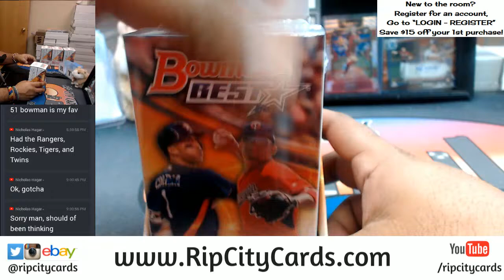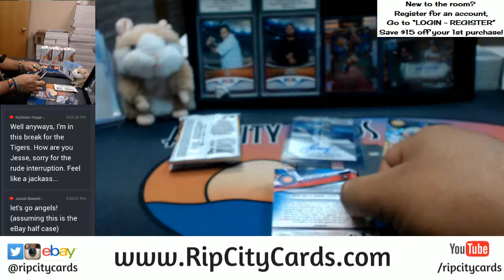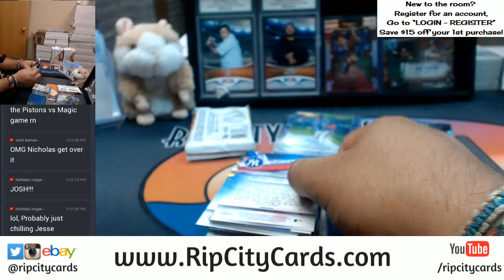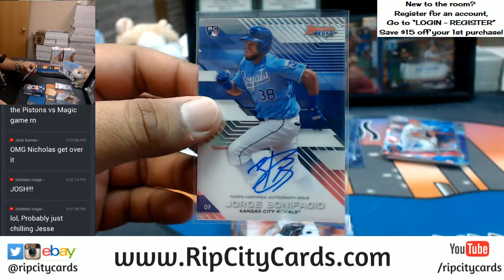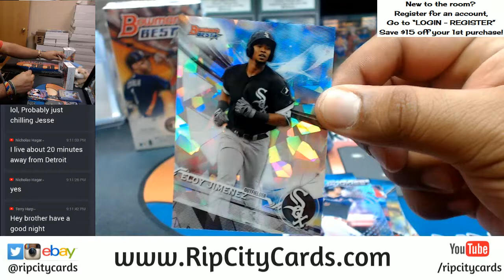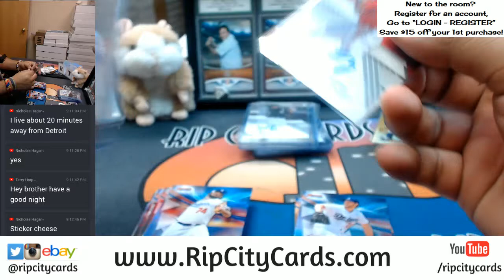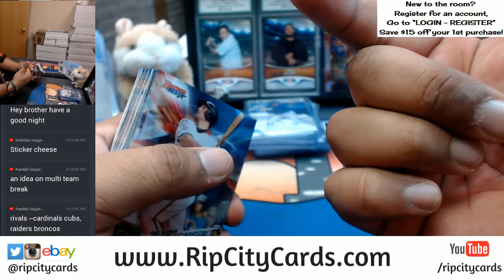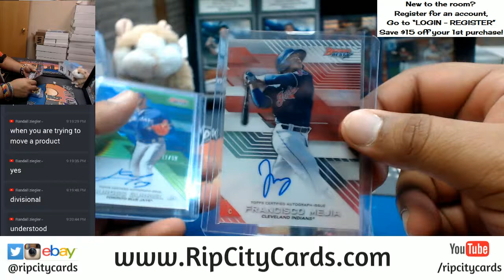2017 Bowman's Best Baseball Half Case Break #7 eBay